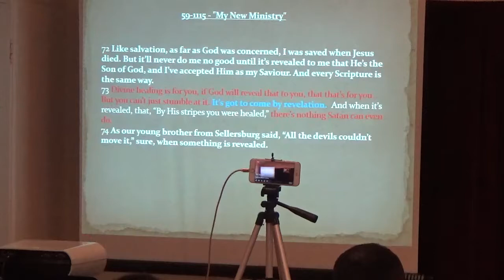THE PERSONAL REVELATION (BRO. ELIJAH MULENGA.)